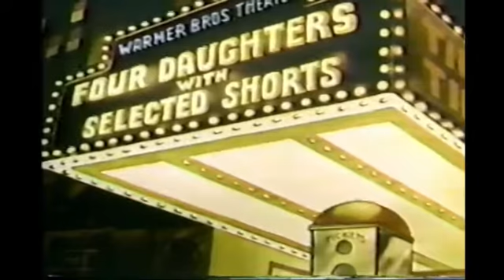Comics - Une Soirée D'amateur